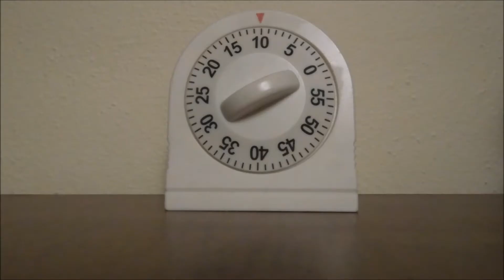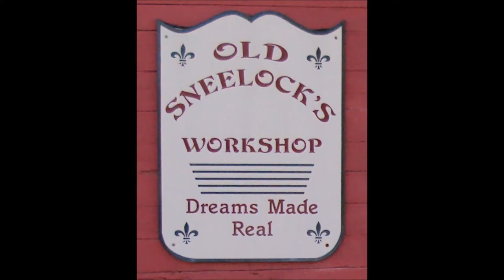RECYCLED PLASTIC BAGS FROM A TOASTER OVEN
I had to pick up something at the pharmacy at WalMart. While I was in line waiting I spotted a toaster oven on sale. The suggestion had been made that a toaster oven was a good way to make a controlled melt of HDPE.
I bought the toaster oven and now I get to test how well it works.